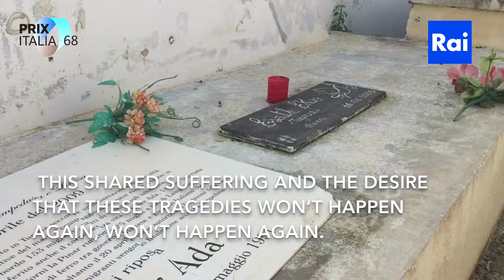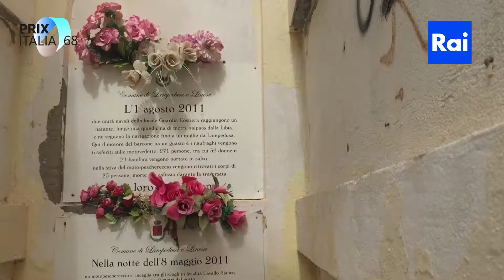YLAB: Meet priest Don Mimmo Zambito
During out stay on Lampedusa, YLAB journalists got to speak with priest Don Mimmo Zambito who makes sure the memory of dead migrants is honored.